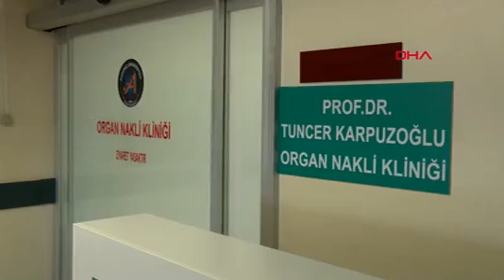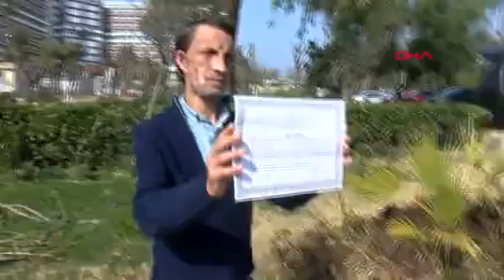yuz nakilli ugur acar lise diplomasini aldi